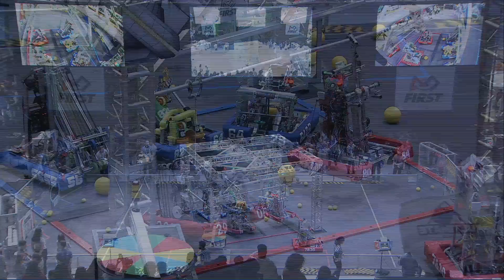Qualification 69 - 2020 Istanbul Regional